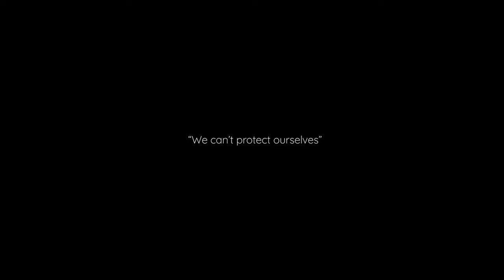Resolution Song | Salute Yal Bannot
Resolution song for the earth day.

Calling out humans all over to protect our beloved planet earth.
Music Performed by:
SALUTE YAL BANNOT
Music mixed by:
Side Effect
+ Director
+ DOP
+ Editor
+ coolr grading
Haytham S.Kamal
Production House:
Gravity Media Studio
Special thanks to:
+ Phillip K.
+ Hadeel Osman